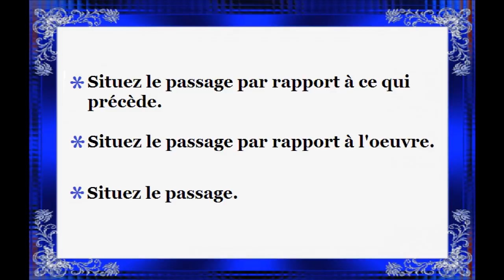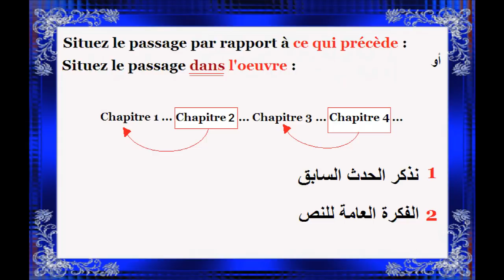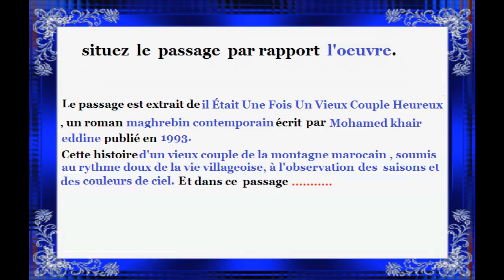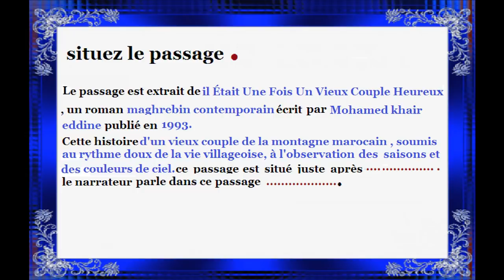Situation du passage .. رواية(Il était une fois )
طريقة الاجابة على الحالات الثلاثة ( Il était  une  fois ) رواية نشرت سنة 2002 وكتبت 1993